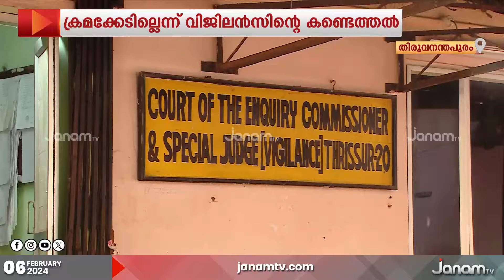മൈക്രോ ഫിനാൻസ് കേസിൽ വെള്ളാപ്പള്ളി നടേശന് വിജിലൻസിന്‍റെ ക്ലീൻചിറ്റ്